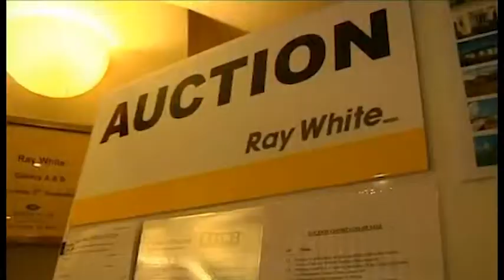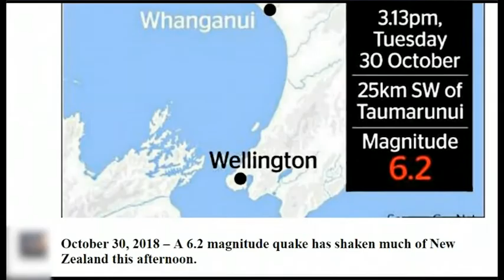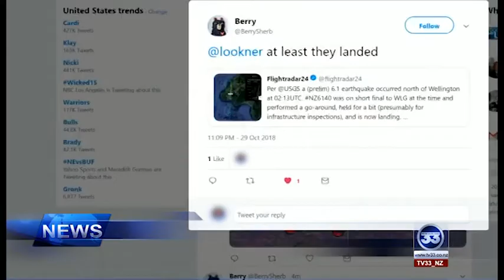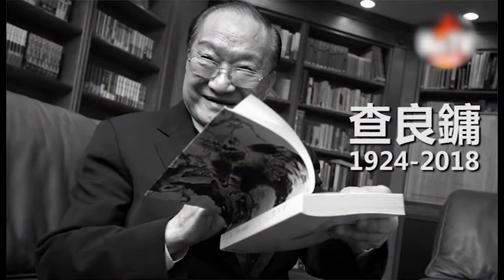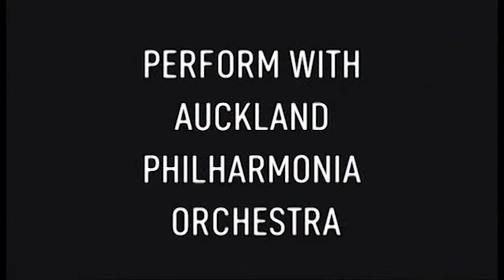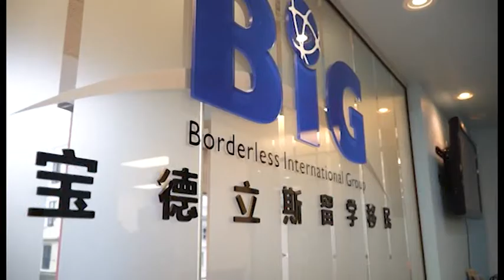《新聞33》 20181031 by 新西蘭華人電視台 TELEVISION 33【欢迎订阅】